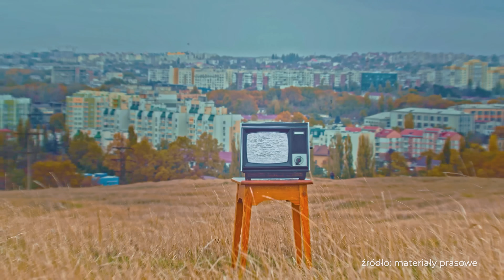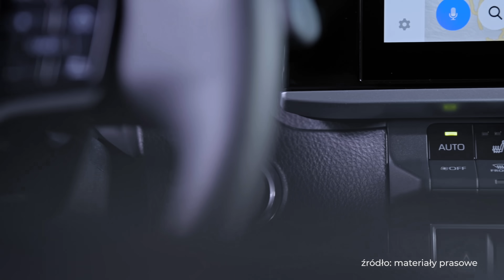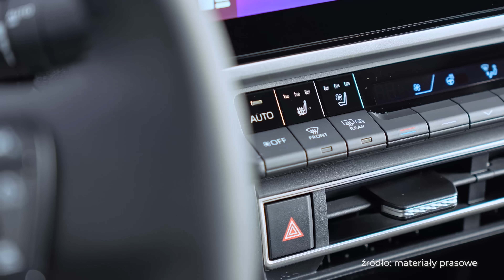Toyota Camry 2024 to sedan, którego pożądają Polacy! | Pierwsza jazda OTOMOTO News | OML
Materiał zawiera autopromocję.

Przez ponad 40 lat Toyota Camry sprzedała się w przeszło 21 milionach egzemplarzy. Dziś przyglądamy się jej najnowszej odsłonie. Toyota obiecuje, że zmieniła sporo, więc pora to sprawdzić. Jak prezentuje się to auto? Co zrobiono z zawieszeniem? Która wersja wyposażenia zniknęła i o ile wzrosła cena nowej Toyoty Camry? Odpowiedzi na te pytania znajdziecie w najnowszym filmie OTOMOTO News.

Bohaterem odcinka jest Toyota Camry z napędem hybrydowym o mocy 230 KM.

0:00 Wstęp
0:44 Wygląd zewnętrzny
2:22 Bagażnik
3:09 Wnętrze i wyposażenie
5:44 Wyciszenie
7:15 Układ napędowy i przyspieszenie
8:10 Wrażenia z jazdy
9:14 Spalanie
10:33 Systemy bezpieczeństwa
12:17 Ceny i wersje wyposażenia
13:24 Podsumowanie